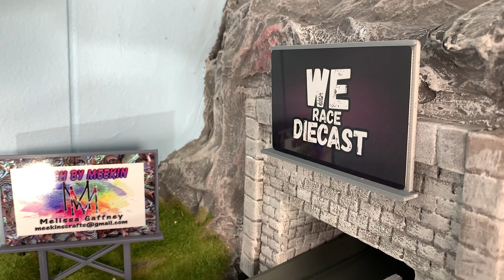When a Subaru, Honda, Ford and Chrysler Race Each Other | Semi Final Group 2 [YDS DNQ Tournament]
The YouTube Diecast Series continues with the DNQ Tournament! 32 Driver Mail In Bracket Tournament!

- Behind the Scenes
- Early Access
- Future Member only videos
- Name in Credits
- and more PERKS coming

Don't forget to mention "YDS" to get your FREE YDS Sign and stand!!!

Link to Track We Use